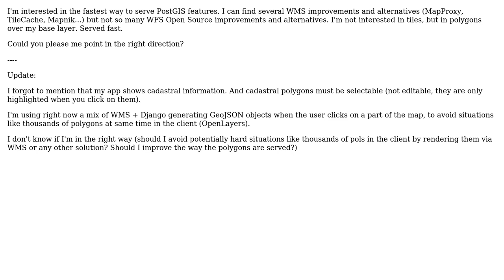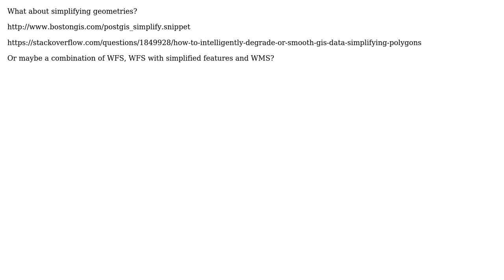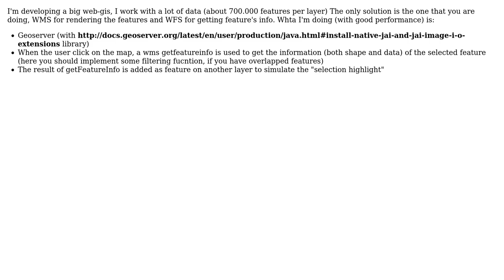GIS: What is the fastest (performance-wise) way to serve PostGIS features? (5 Solutions!!)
GIS: What is the fastest (performance-wise) way to serve PostGIS features?

With thanks & praise to God, and with thanks to the many people who have made this project possible! | Content (except music & images) licensed under CC BY-SA | Music | Images & others | With thanks to user Tommaso user mgri user Mapperz user Jorge Arevalo user Ian Turton user dariapra user capooti and the Stack Exchange Network Trademarks are property of their respective owners. You are responsible for your own actions.